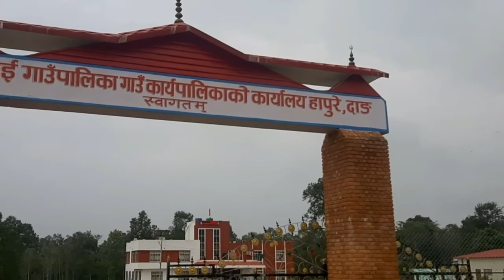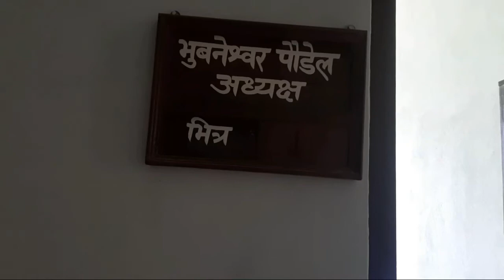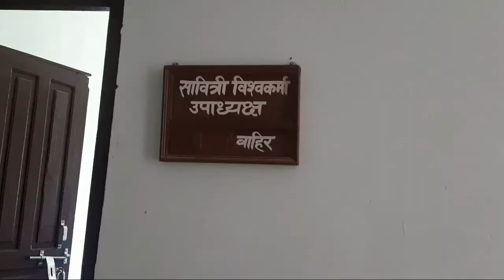बबई गाउपालिका भलक Babai Gupalaki Vlogs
नेपालको टप 1 मा पर्ण सफल गाउपालिका भबन
बंबई गाउपालिका हापुरे दाङ
नमस्ते म गणेश न्यौपाने मेरो च्यानेल Ganesh Neupane Vlogs लाई Subscribe गरि भिडियो हेरेर  सहयोग गरिदिनु होला  मेरो  च्यानेलमा कुनै पनि ठाउमा  गयको बेला तेसठाउको बस्तु स्थिति को बारेमा  आदि  बिषयका भिडियो हरु पाउन सक्नु हुन्छ  सल्ला सुझाब  को लागि कमेन्ट को  आसामा छु
Top 1 Nepal Gaupalika Bhaban
# Ganesh Neupane Vlogs
babai gaupalika hapure dang
Nepali Vlogs